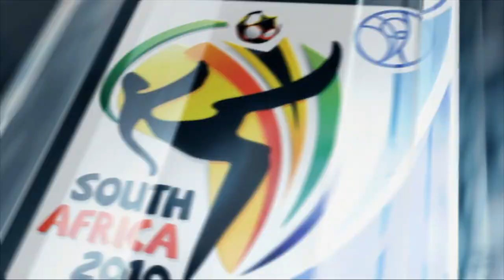EA Sports | Argentina 0 - 1 Korea Republic | 2010 FIFA World Cup - Group B